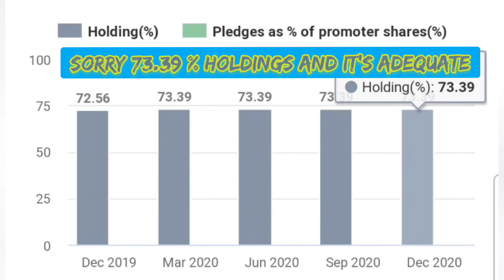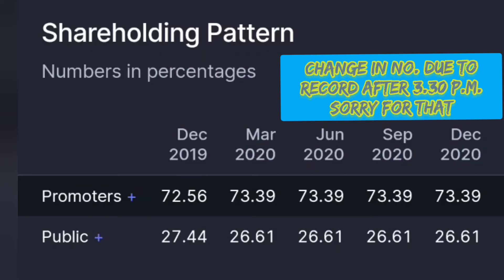Gothi Plascon India Ltd. Share | December End Results | Profit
Stay safe

Stay alert

Gothi Plascon India Ltd. Share

Gothi Plascon India Ltd. News

Gothi Plascon India Ltd. Profit

Gothi Plascon India Ltd. Shareholding

Gothi Plascon India Ltd. Results